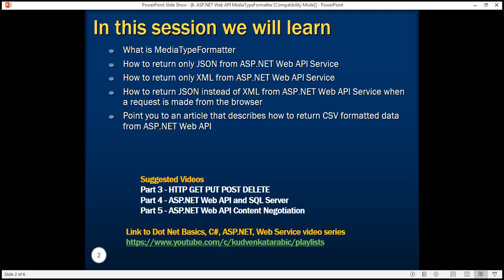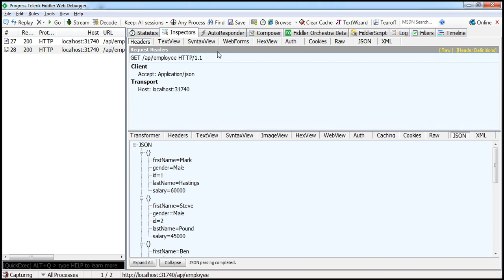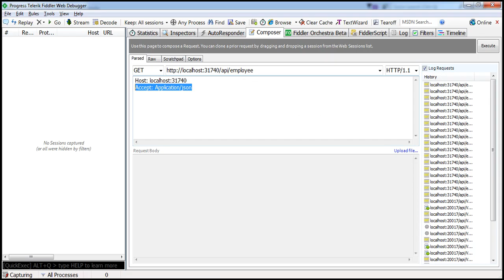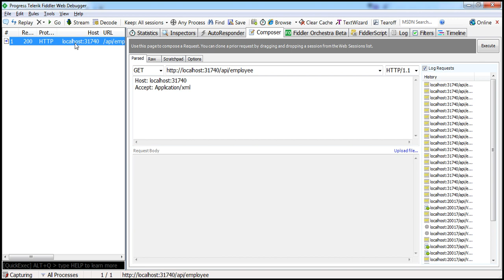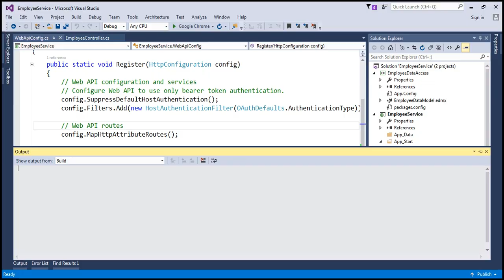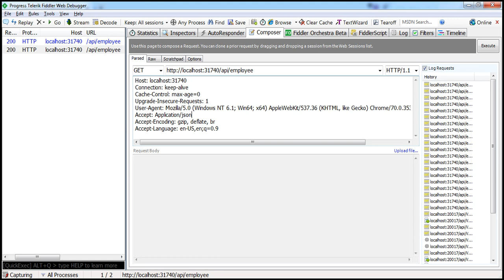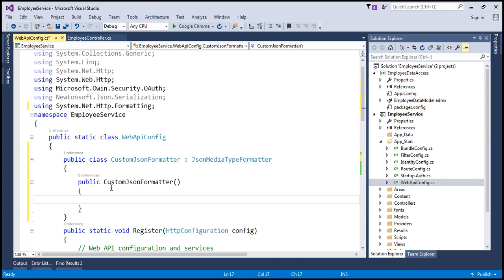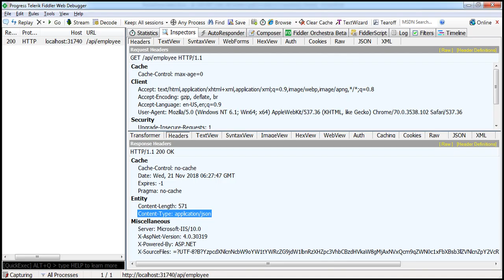ASP NET Web API MediaTypeFormatter in arabic